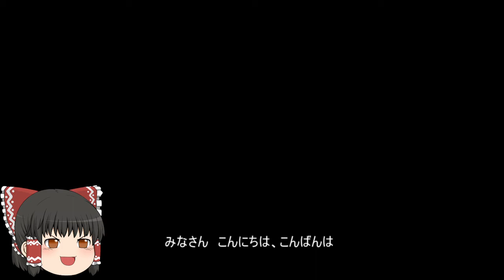機動戦士ガンダムオンライン[ゆっくり実況プレイ]（暗礁宙域）パート84